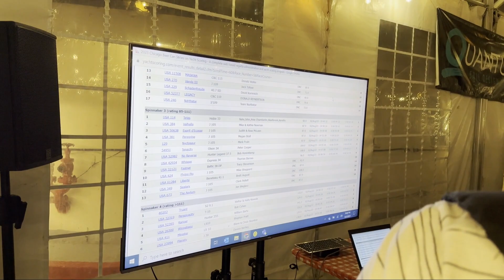AHK race 2023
Almost Home Kids Gala winners race on J105 Esprit d'Ecosse Lake Michigan sailing iconic Chicago Beer Can races.